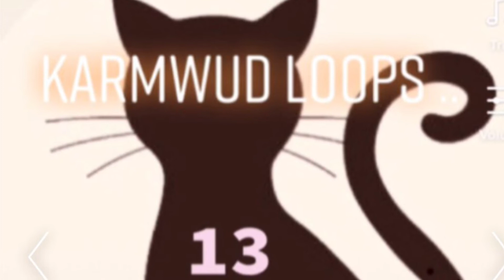5 - Too Many Puzzles? from Lady Luck album 2020 ⬇️⬇️ Album link below to stream in the Description